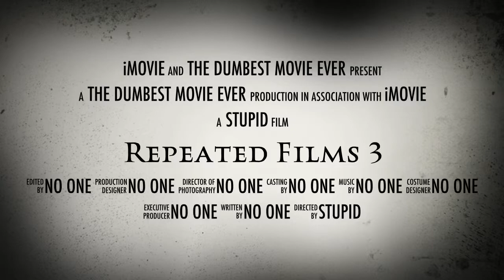Repeated films 3 trailer